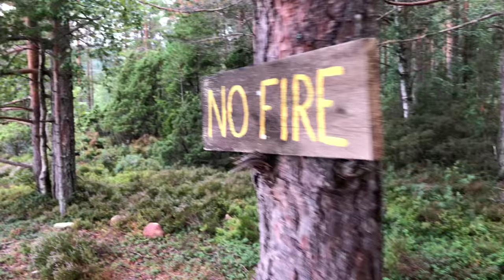Sines, Byglandsfjord, Norway in 4K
6 year old Bullmastiff Bella enjoying her walk on Sines Beach in Lower Setesdal, 6 km north of the small town Byglandsfjord.